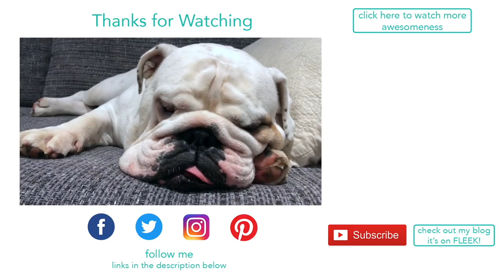Lincoln reenacts his famous intro scene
FOLLOW ME -